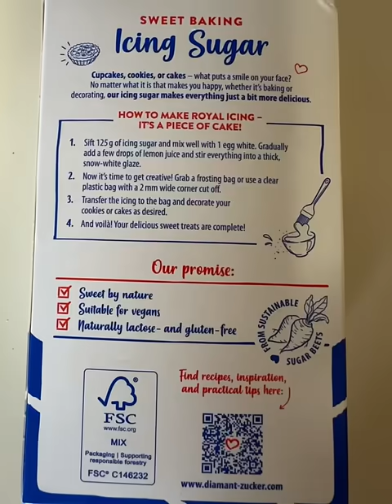Forgot to share our Gingerbread House 🏡🤣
Trader’s Joe Gingerbread House Kit

Join us as we embark on a delicious and fun gingerbread building adventure! Watch as we assemble and decorate a beautiful gingerbread house using Trader Joe's gingerbread house kit. Get ready for some festive holiday creativity and mouth-watering sweetness! 🤣🏡

¡Únete a nosotros mientras nos embarcamos en una deliciosa y divertida aventura de construcción de pan de jengibre! Observa cómo montamos y decoramos una hermosa casa de pan de jengibre utilizando el kit de casa de pan de jengibre de Trader Joe's. ¡Prepárate para disfrutar de la creatividad festiva navideña y la dulzura que te hará agua la boca! 🤣🏡

Rejoignez-nous alors que nous nous lançons dans une délicieuse et amusante aventure de construction de pain d'épices! Regardez-nous assembler et décorer une belle maison en pain d'épices en utilisant le kit de maison en pain d'épices de Trader Joe's. Préparez-vous à une créativité festive et à une douceur délicieuse qui vous mettra l'eau à la bouche! 🤣🏡

加入我们，让我们开始一场美味而有趣的姜饼屋冒险！观看我们使用Trader Joe's姜饼屋套装组装和装饰一座美丽的姜饼屋。准备好迎接一些节日创意和令人垂涎欲滴的甜美吧！🤣🏡